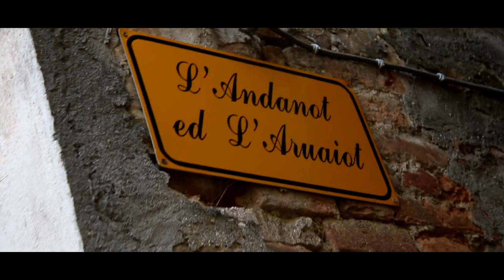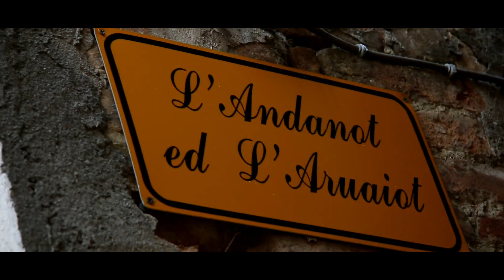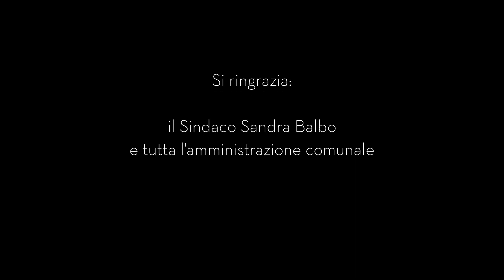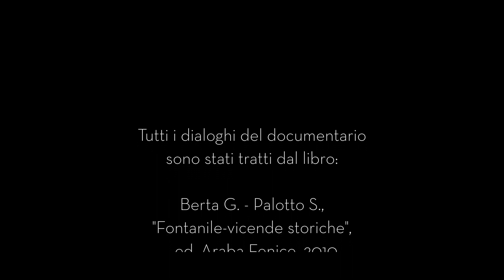UDS - Fontanile, un territorio UNESCO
Potete trovare gli UDS su